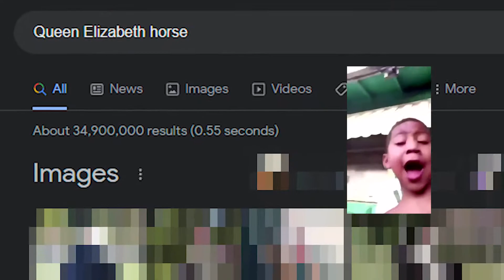The Queen of ALL Zombies - Road to Dying Light 2 Ep. 9 - THE FOLLOWING pt. 1